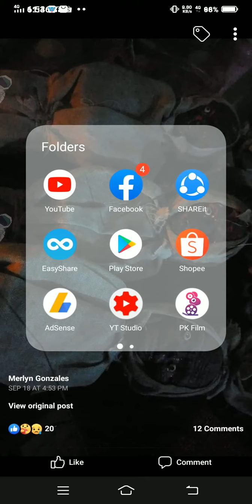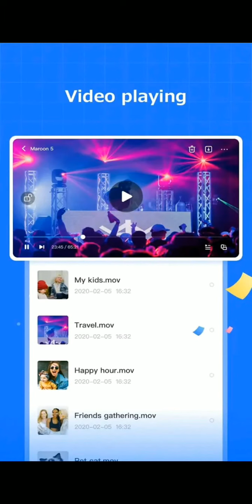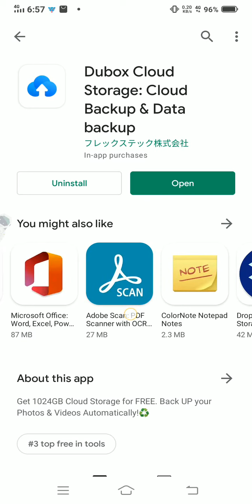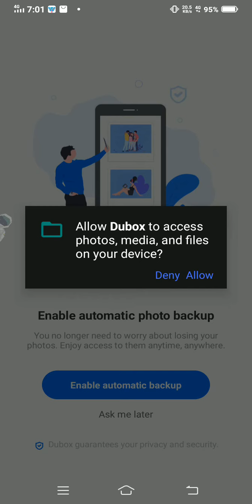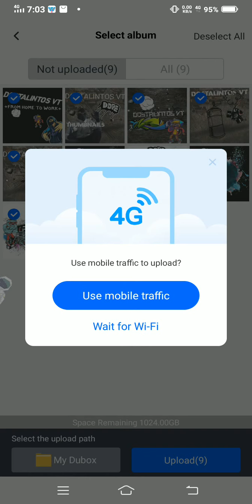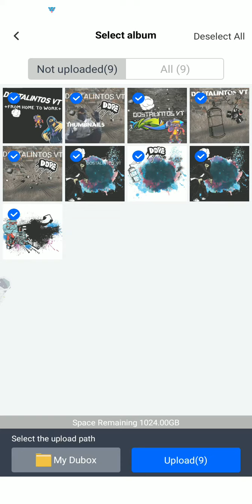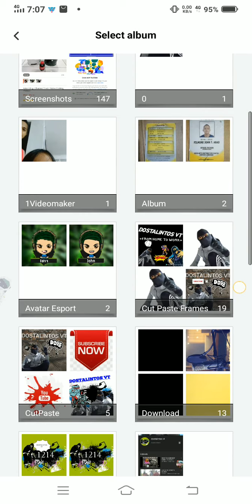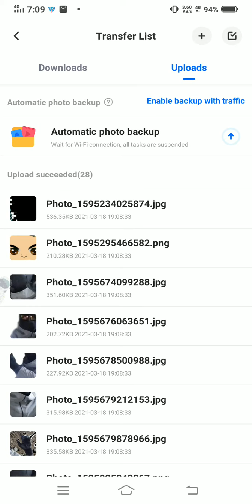DUBOX 1TB/1TERABYTES PHONE STORAGE¬kadoz tv¬